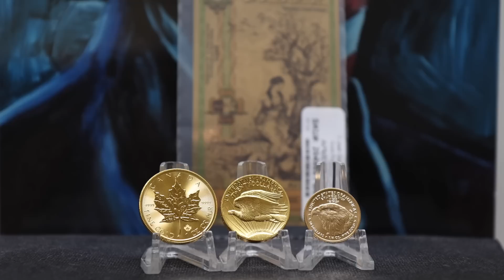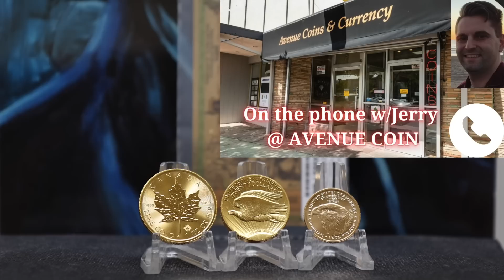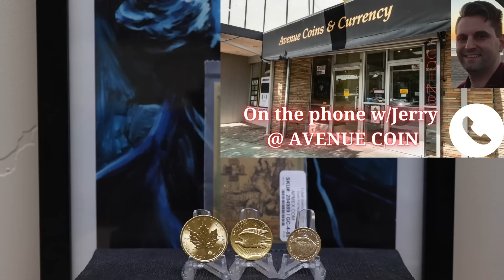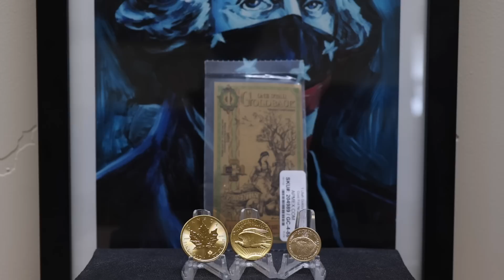DON'T BUY THIS GOLD; Coin Shop Interview Part II.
You asked for it and it's here. Part II of my interview with my local coin shop; Avenue Coin. Lots of goodies discussed in this one.

I stack silver and gold to hedge against our debt-fueled, fiat currency-based economy that I am convinced is in severe trouble. Consider stacking silver and gold yourself to help you build and preserve wealth.

I receive zero kickbacks or payment from Avenue Coin.

I'm a huge proponent of mental health. If you're going through some hardships or just need support, I highly recommend BetterHelp.

Mailing:
Campbells

Items I use:
Capsules for Silver Eagles

Capsules for Gold Eagles and Gold Buffalos

Capsules for Gold Maples and Britannias

Plastic coin flips

Clear coin display easel

Jewel lupe

Small Scale

Cotton gloves

My camera set up:

100mm Macro lens